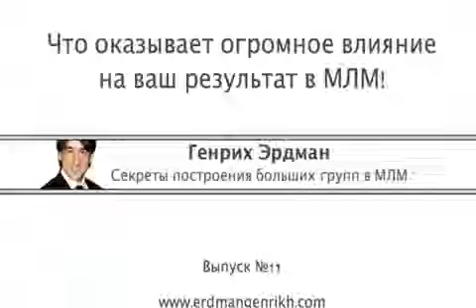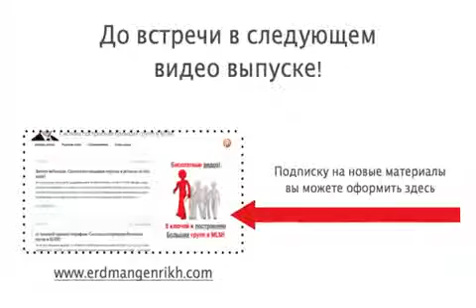Что оказывает огромное влияние на ваш результат в МЛМ!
С уважением,
Оксана Рожкова